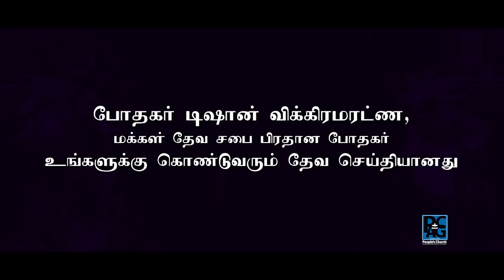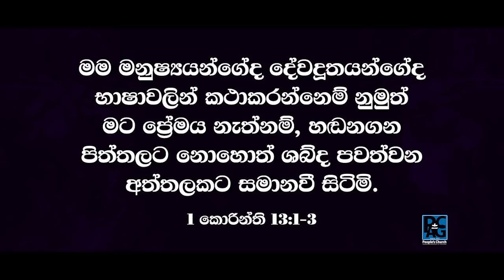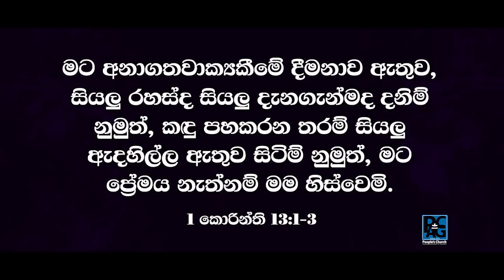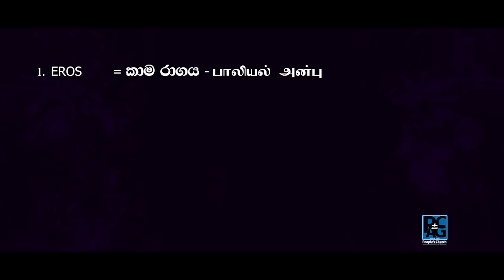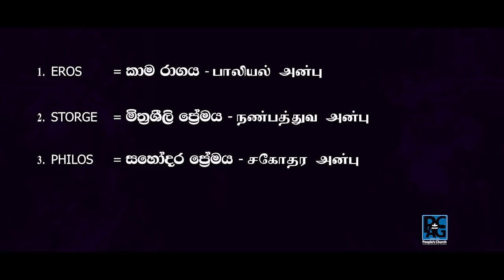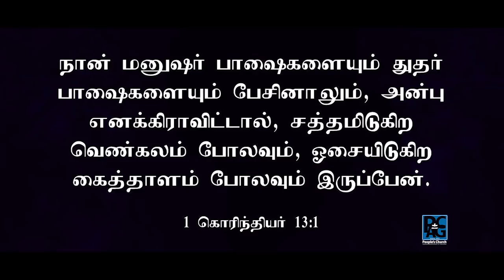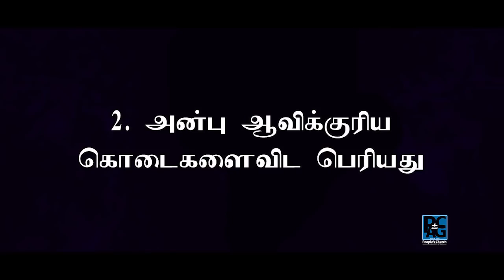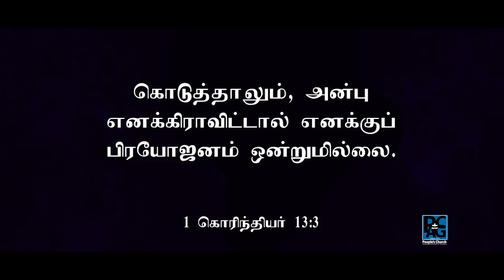ප්‍රේමය නොමැතිව සියල්ල නිශ්ඵලයි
ජීවිතයේ එකම අරමුණ සියල්ලම රැස් කිරීමද? ජීවිතයේ එකම අරමුණ තමාවම උසස් කරගැනීමද? ජීවිතයේ එකම අරමුණ ධනය රැස් කිරීමද? පූජක ඩිෂාන් වික්‍රමරත්න ඔබව වෙත ගෙන එන 'ප්‍රේමය නොමැතිව සියල්ල නිශ්ඵලයි' යන මෙම පණිවිඩයට සවන් දෙන්න.